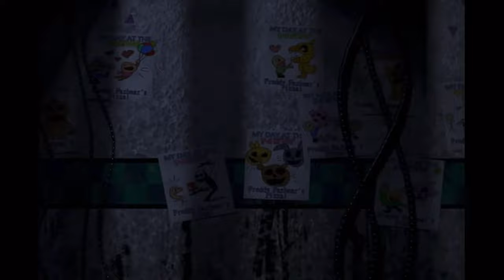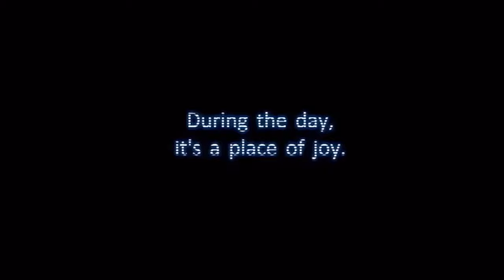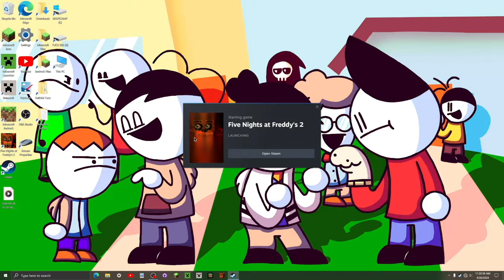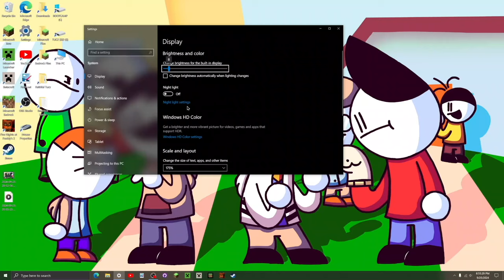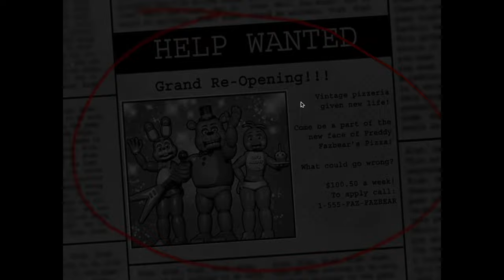A (Kinda) Obsessive Review of Five Nights at Freddy's 2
FNaF 2 is not good. I like it a lot!

Leon Riskin - FNaF 2 Menu Theme (BG Music)
Daisuke Matsuoka - Tomodachi Life Mii Maker (BG Music)

Chapters:
0:00:00 Intro
0:06:46 Night 1
0:20:33 Night 2
0:32:56 Night 3
0:48:42 Night 4
0:54:19 Night 5
1:02:13 Night 6
1:08:23 Night 7
1:22:13 Mobile Version
1:25:47 Conclusion

YouTube hates static so the quality becomes really bad when that happens

I also use some naughty words and violent clips so kids under 13 should avert their eyes and ears.